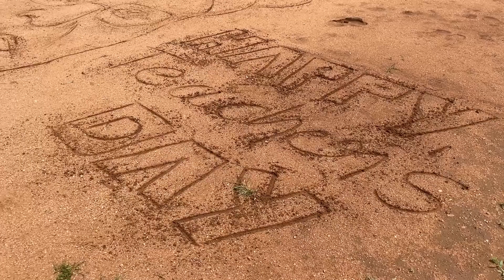BIG sketch in 6 minutes 😳🤩👆🏻| Mithun artistry vlogs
ಈ video ಬಗ್ಗೆ ನಿಮ್ಮ ಅನಿಸಿಕೆಯನ್ನು comment ಮಾಡಿ , ಮುಂಧಿನ  video ಮಾಡಲು ಸಹಕರಿಸಿ😊🙏

For paid artwork WhatsApp ಮಾಡಿ : 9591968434